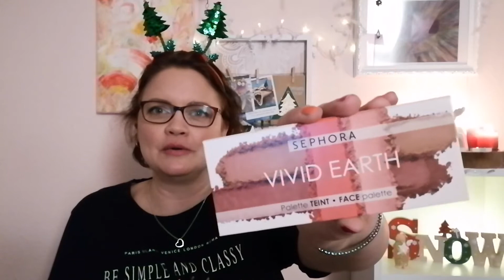🎄🎅Weihnachts Trash Paket unboxing, ☃️ Post von der lieben Sophie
🎄 Frohe Weihnachten 2021 wünsche ich Euch. 🎄
Heute packe ich ein Weihnachts Trash Paket von der lieben Sophie aus, schaut gerne bei Ihr vorbei.

Nordische Grüße, Eure Mieze